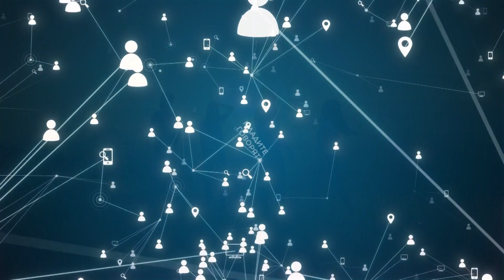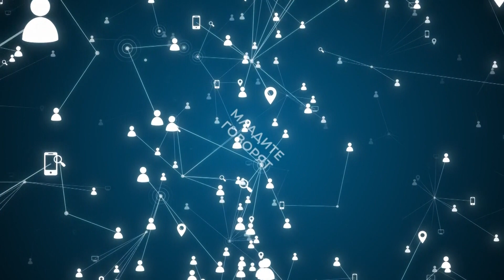Младите говорят - 1 епизод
В подкаста „Младите говорят” даваме думата на младежи. Те ще разискват и обсъждат теми, които ги вълнуват, неща, които са важни за тях. В първия епизод на подкаста, Елизабет Иванова и Анна- Мария Георгиева коментират как отношението на учителите се отразява върху желанието на учениците да учат.